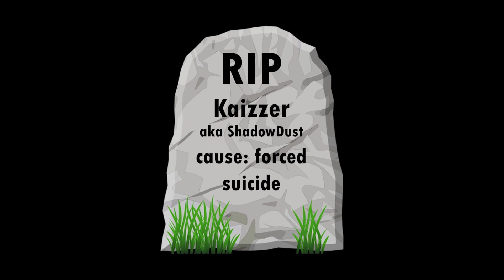JOHN WICK GONE THICC // APEX LEGENDS WITH DUDE MODE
Hey guys! Today on Dude Mode we are playing some good ol' Apex Legends! Season 5 was just released, so we thought we'd give it a try.

Edited by: Rachel "ScribblesWithRachel"
Thumbnail by: Rachel "ScribblesWithRachel"

Meet The Cast:
KAIZZER (ShadowDust):